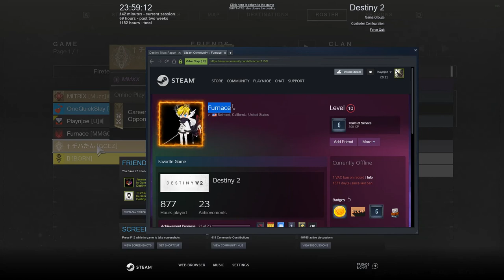another flawless game ruined but SUS